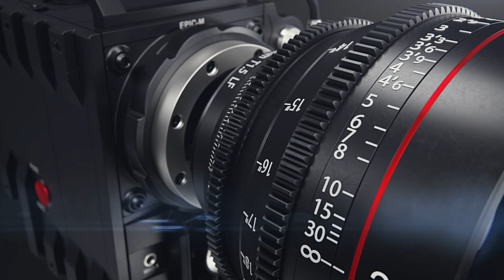Part 2 with Jamil & Bdot